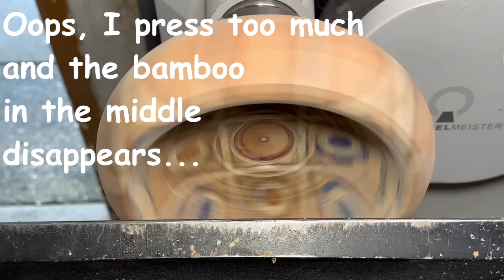Woodturning and GEOMETRY :A MAGICAL Result 😊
A captivating video where I take you to discover woodturning which requires preparation, reflection and patience to create a magnificent work in wood and resin filled with personality and originality

🔍 Discover the magic of geometry in woodturning:
Learn how to transform small pieces of wood into a high-quality work of art. From selecting the perfect wood to adding intricate details, this video is packed with inspiration for beginners and experts alike.

⚙️ Master the techniques:
Here I use the essential techniques of woodturning, as well as the band saw, the table saw and epoxy resin. Follow my steps to understand and master these essential tools.

👁️ Witness the blossoming of beauty:
Experience the satisfaction of seeing raw wood transformed into a work of art before your eyes. Each cut reveals the natural beauty hidden within the wood, resulting in a bowl as unique as the tree from which it comes.

🌟 Why you will like this video:

Find inspiration to create your own unique wooden works.
Relax and immerse yourself in the soothing sights and sounds of ASMR-style woodturning.

🔨 Materials used:
jabota, white ash, bamboo and epoxy resin

Join us on this creative adventure and discover the secrets of woodturning.

RESIN:
1.5 gallon deep pour resin

🔗 Video timestamps:
00:00 – Introduction and preparation
0:30 - cutting sections of wood
6:48 - geometric assembly
10:00 - epoxy queen
12:21- woodturning
18:00 - finishing touches

📢 Join the Community:
Activate notifications so you never miss a new video! 🔔

Your feedback is valuable! Leave a comment to let me know what you think of this technique.

Please note my videos are not intended to educate or serve as a learning method.
They are used only for entertainment.
Do not duplicate what I do because it could be very dangerous.

Une vidéo captivante où je vous emmène à la découverte  d'un tournage sur bois qui demande de la preparation,de la reflexion et de la patience pour créer une magnifique oeuvre en bois er resine remplie de personnalité et d'originalité

🔍 Découvrez la magie de la géométrie dans le  tournage sur bois :
Apprenez à transformer despetites morceaux  de bois en une œuvre d'art de grande qualité. De la sélection du bois parfait à l'ajout de détails complexes, cette vidéo regorge d'inspiration pour les débutants comme pour les experts.

⚙️ Maîtriser les techniques :
J'utilise ici les techniques essentielles du tournage sur bois, ainsi que la scie à ruban ,la scie sous table et la résine époxy. Suivez mes étapes pour comprendre et maîtriser ces outils indispensables.

👁️ Assister à l'éclosion de la beauté :
Vivez la satisfaction de voir le bois brut se transformer en œuvre d'art sous vos yeux. Chaque coupe révèle la beauté naturelle cachée dans le bois, ce qui donne un bol aussi unique que l'arbre dont il est issu.

🌟 Pourquoi vous aimerez cette vidéo :

Trouvez l'inspiration pour créer vos propres oeuvres en bois uniques.
Détendez-vous et immergez-vous dans les images et les sons apaisants du tournage sur bois de style ASMR.

🔨 Matériaux utilisés :
jabota,frene blanc ,bambou et resine epoxy

Rejoignez-nous dans cette aventure créative et découvrez les secrets du tournage sur bois.

🔗 Horodatage des vidéos :
00:00 - Introduction et préparation
0:30 - découpe des sections de bois
6:48 - assemblage géométrique
10:00 - resine epoxy
12:21- tournage sur bois
18:00 - finitions

📢 Rejoignez la Communauté :
Activez les notifications pour ne jamais manquer une nouvelle vidéo ! 🔔
Partagez et Commentez :
Vos retours sont précieux !  que pensez vous de cette technique?

Attention mes vidéos ne sont pas faites pour éduquer ou servir de méthode d'apprentissage.
Elles servent uniquement de divertissement.
Ne reproduisez pas ce que je fais car cela pourrait être très dangereux
music composed and performed by myself